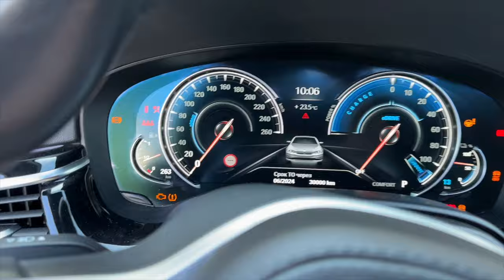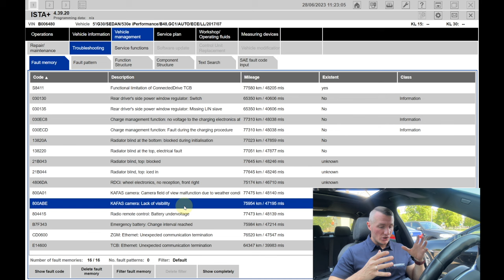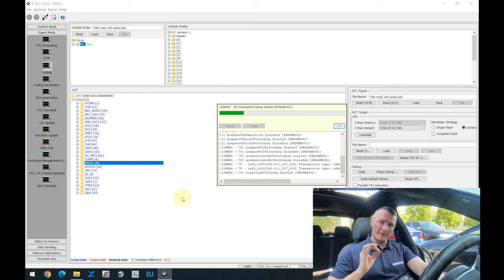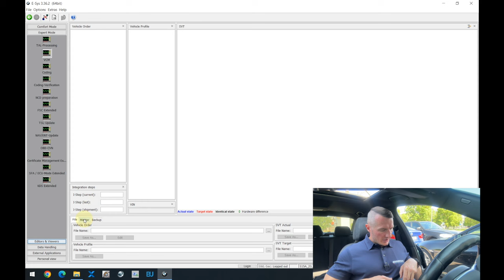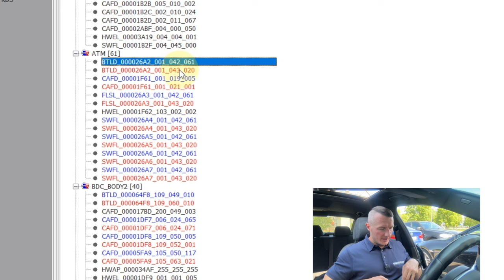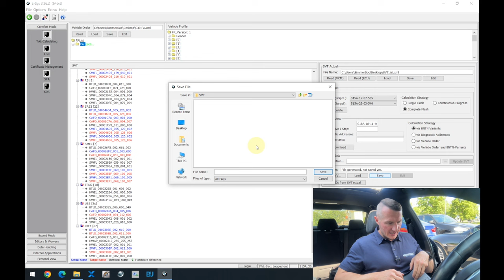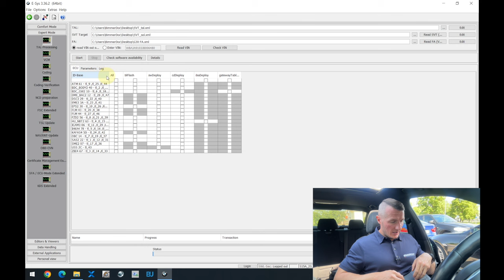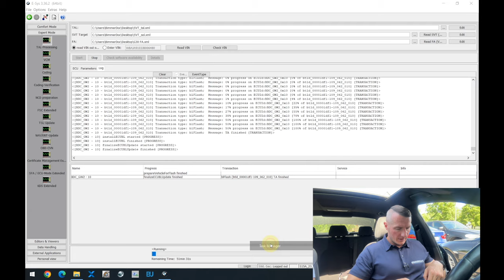Ultimate Guide: BMW Software Update via E-Sys | Step-by-Step Tutorial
BimDoc: Programming / coding / chiptuning / diagnostics / retrofit / BMW navigation update!

In this comprehensive video guide, we delve into the world of BMW software updates using E-Sys. Keeping your BMW's software up-to-date is crucial for ensuring optimal performance, addressing issues, and enjoying the latest features and improvements.

Our expert takes you through the entire process, from initial diagnostics to the step-by-step software update. We cover crucial aspects like system diagnostics, identifying software discrepancies, and selecting the correct updates for your BMW model. We'll also address the common challenges that may arise during the software update process.

With in-depth insights and practical demonstrations, you'll gain a clear understanding of the E-Sys software update procedure. Learn how to navigate the E-Sys software, ensure proper power supply, and avoid common pitfalls to keep your BMW running smoothly and efficiently.

Whether you're a DIY enthusiast or just looking to understand the process better, this video will equip you with the knowledge and confidence to keep your BMW performing at its best.

If you're a BMW owner or automotive enthusiast, this video is a must-watch. Don't miss out on this comprehensive guide to BMW software updates using E-Sys.

Timeline:
00:00 - Intro
02:29 - Power supply for SW update
03:36 - Connecting the power supply
05:08 - Preparations before programming/flashing
07:00 - Step 1 diagnostics
10:41 - Step 2 preparations for programming
26:32 - Hybrid specifics
27:23 - Step 3 programming/flashing
34:51 - Step 4 diagnostics
40:06 - Final test